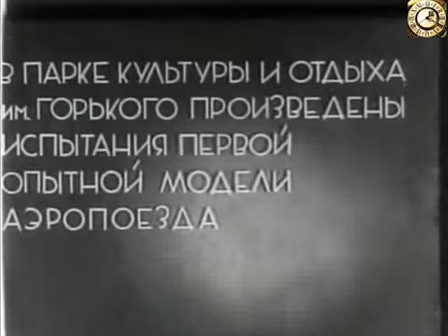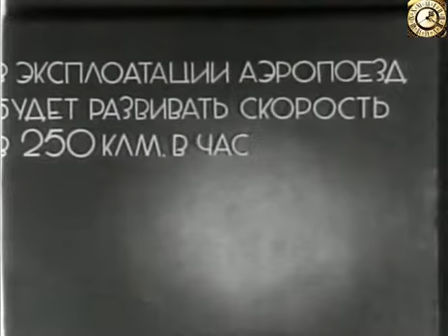Аэропоезд. Монорельс. 1933 год. Москва. Парк им. М.Горького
В двадцатых и тридцатых годах инженеры и ученые всего мира работали над созданием перспективных транспортных средств. Поток грузов и пассажиров постоянно рос, из-за чего возникала необходимость в увеличении полезной нагрузки и скорости движения транспорта. Кроме того, все более актуальной становилась проблема разгрузки существующих железных и автомобильных дорог. В результате сразу в нескольких странах начались работы по ряду перспективных направлений. Предпринимались попытки создания скоростных железнодорожных систем с движителями авиационного типа (т.н. аэровагоны), монорельсового транспорта и т.д. В 1933 году советские конструкторы создали и построили прототип нового транспортного средства, в котором одновременно использовались и монорельс, и авиадвигатели.
По состоянию на начало тридцатых годов самым быстрым железнодорожным транспортом были т.н. аэровагоны – автомотрисы с авиационным двигателем и воздушным винтом. В проекте аэропоезда С. Вальднера было предложено использовать аналогичную силовую установку. Предложенный проект аэропоезда выглядел крайне смело и необычно, но при этом был весьма интересен с точки зрения организации массовых перевозок. Журнал «Наши достижения» писал, что аэропоезд С. Вальднера сможет значительно сократить время на поездку. Так, на путь из Москвы в Тулу должно было уходить около 50 минут, на поездку из Москвы в Ленинград – чуть более трех часов. В 1933 году «Бюро аэропоезда Вальднера» построило первый прототип Аэропоезда, который планировалось испытать на специальной трассе. Площадкой для испытаний стал московский парк им. М. Горького, где построили все необходимые сооружения. На монорельсе была предусмотрена система передачи электроэнергии на малогабаритный аэропоезд-прототип. Несмотря на упрощенную конструкцию, опытный образец смог показать жизнеспособность использованных идей и предложений. Аппарат успешно развил скорость на уровне 120 км/ч и уверенно двигался как по прямым, так и по кривым участкам пути. Планировалось даже разработать, построить и испытать прототип аэропоезда с реактивными двигателями. Тем не менее, в 1936 году все работы остановились. Около 600 чертежей, а также большое количество иной проектной документации отправили в архив. По какой причине это произошло – доподлинно неизвестно. Инженер Б. Качурин, участвовавший в разработке проекта, позже вспоминал, что проект остановился из-за неких обстоятельств, не связанных с сутью предложенных изобретений. Тем не менее, он не уточнял, что именно стало поводом для прекращения проекта.